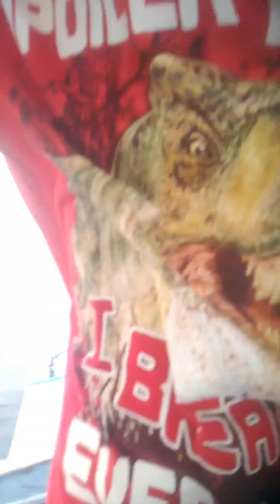Pahila using BALDANG with dead bait